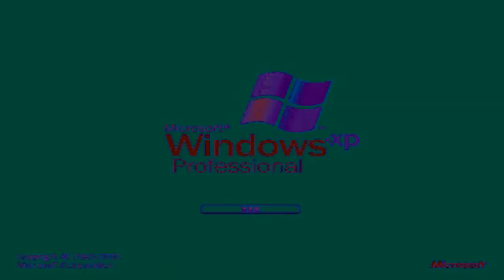Test Scan Waiting Scan Waiting Scan Waiting Scan Waiting Scan Waiting Scan